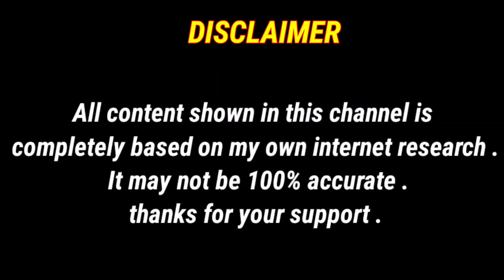రోహిత్ శర్మ బయోగ్రఫీ Rohit Sharma inspiring life story ( CRICKET WORLD)